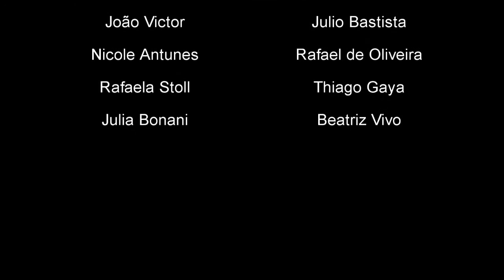Cooking Class Project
Creativity Channel by Malu Sciamarelli will bring videos on English Language Teaching with students and professionals in the area. Video 1: Seven Vinhedo - Sao Paulo, Brazil. Group: Teens Pre-Intermediate.